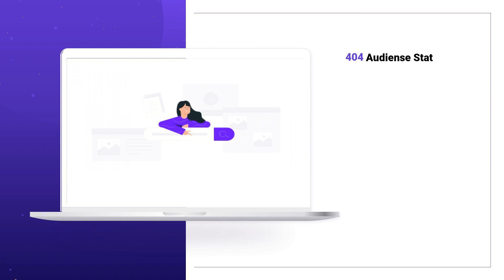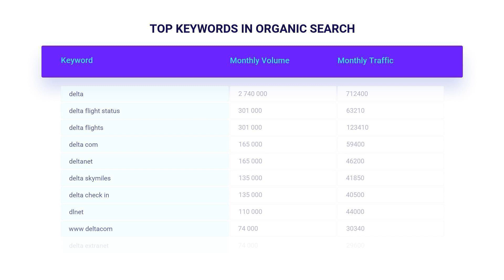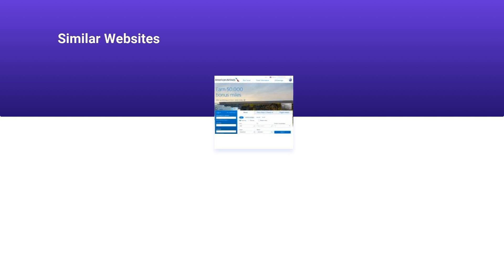DELTA.COM 🔎 Website Traffic Stats, Detailed SEO Stats & Ranks | All DELTA.COM Backlink Data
Delta.com Rankings information you need to be aware of in one place. After a couple of minutes, you will know all about Delta.com Traffic and Audience. Our authoritative team gathered all the information for you to make you free from complex researches and sleepless nights. Here you can find the answers on what isDelta.com Website Audience, Backlinks and Positions, Visits and Duration, and much more. See the leading Delta.com Domain Info:

CATEGORY: Air Travel

Delta.com MONTHLY AND DAILY TRAFFIC:

Average monthly traffic: 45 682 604
Category traffic rank: 4
Visits and Duration: 0.01

Delta.com TRAFFIC SOURCES, VISITORS PER MONTH:

Direct Traffic: 49.2% / ~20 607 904
Organic Search: 21.7% / ~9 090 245
Paid Search: 7.1% / ~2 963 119
Referrals: 7.4% / ~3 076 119
Display Networks: 0.5% / ~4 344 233

Delta.com TOP COUNTRIES, VISITORS PER MONTH:

Canada: 1% / ~418 520

Delta.com ALEXA RANK: 665

Delta.com Backlinks and Positions:
Referring Domains: 47 039
Dofollow Backlinks: 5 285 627
Nofollow Backlinks: 294 588
Outgoing Backlinks: 1 253

Delta.com Domain Stats:
Domain Rank: 87
Domain Authority: 91
Spam Score: 2

Don't be shy to post questions about Delta.com Site Audit in below this video.

All the traffic data described below was taken from the external stats websites. We are not responsible for its accuracy.